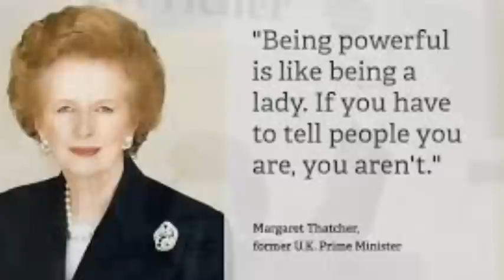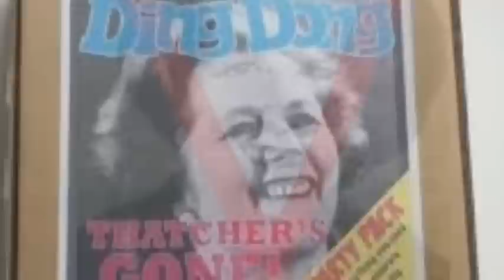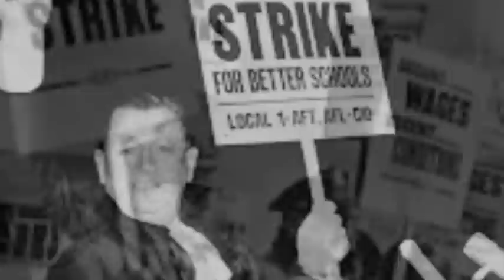Margret Tatcher: A Villain